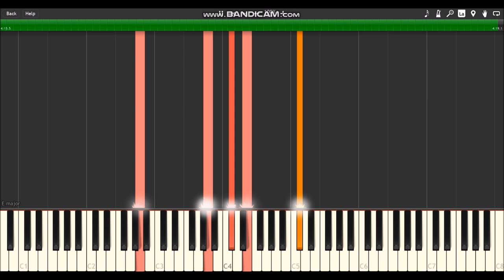Grand Piano - Nicki Minaj (Synthesia Piano & Vocal Cover)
(Vocal parts are pitched up 2 octaves on the score for clarity)

(The violin solo at the end can be played on a piano if you lower the chords in the left hand by one octave)

A piano, vocal & strings cover of Grand Piano by Nicki Minaj, from the album The Pinkprint

Original song written by Inika Maraj, Daniel Johnson, Ester Dean, William Adams, Keith Harris & Peter Lord
Cover arranged by James Lindsay

The video was recorded in Synthesia using Bandicam and the audio was created using the Salamander Piano V3 and TimbresOfHeaven soundfonts for Musescore.